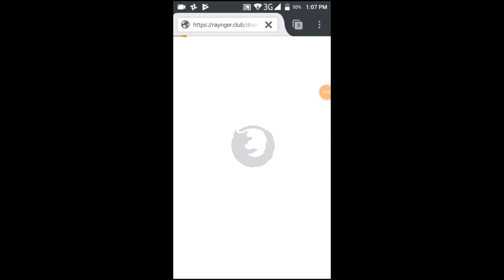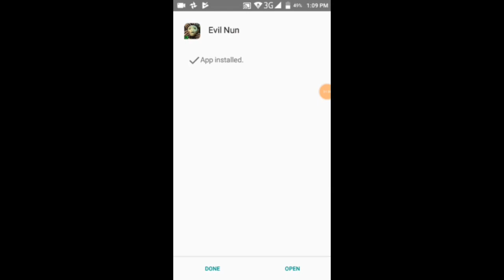How to Download Evil nun Play as nun|| V1.4.3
★★★ More than 4 million players★★★

** Our horror game is still in development ... do you have an amazing idea ? Want more puzzles ? We're bendy and opened to new ideas !

Enjoy & run! Survival is about to start...